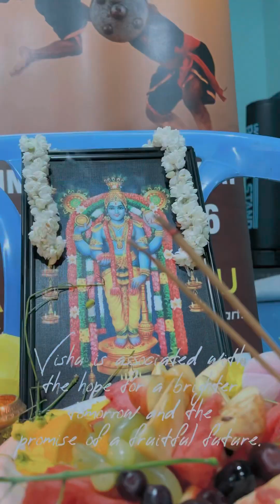The grand Vishu ,Ifthar party & Grading Award Ceremony hosted for the Kalari Club Dubai Family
The grand Vishu ,Ifthar party & Grading Award Ceremony hosted for the Kalari Club Dubai Family members was enjoyed by one and all.
𝑹𝒂𝒎𝒂𝒅𝒂𝒏 𝑲𝒂𝒓𝒆𝒆𝒎!